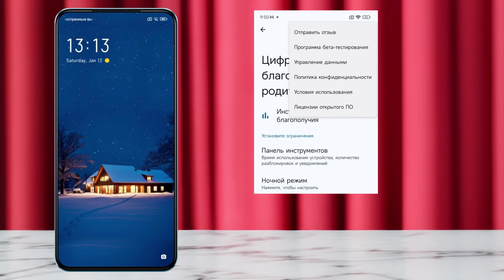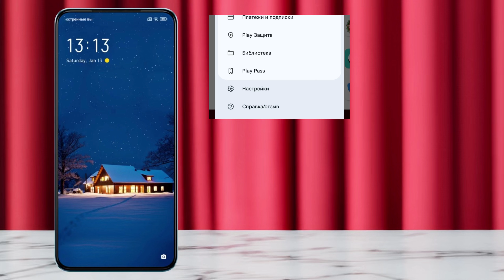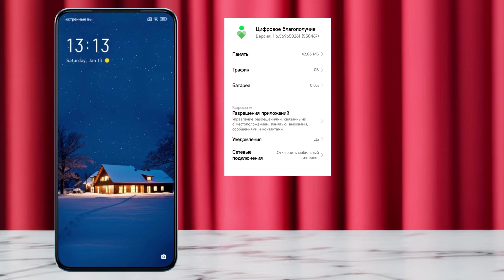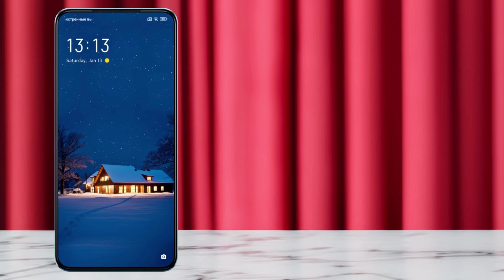Срочно ОТКЛЮЧИ навсегда это самое СТРАШНОЕ ПРИЛОЖЕНИЕ на вашем Телефоне